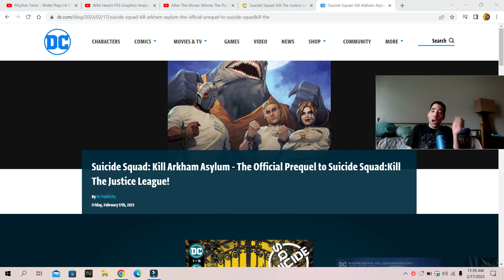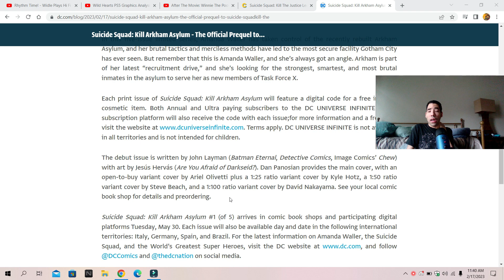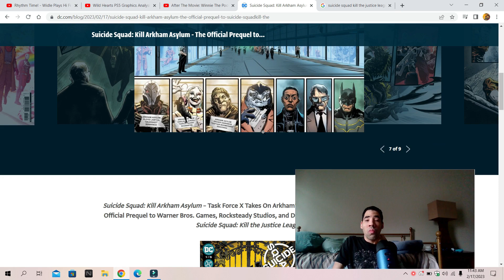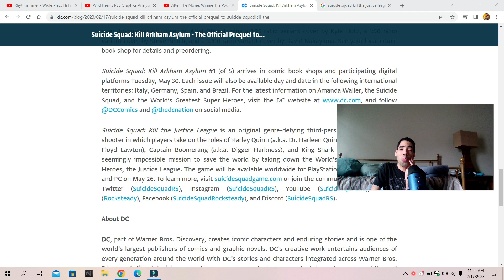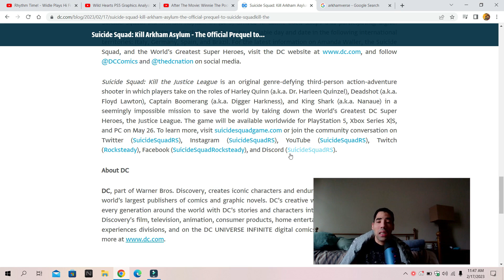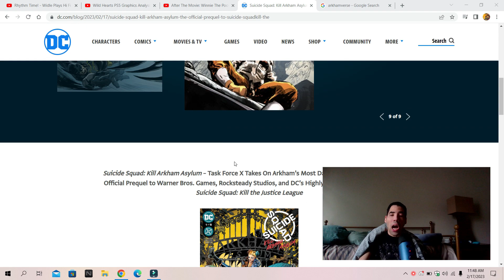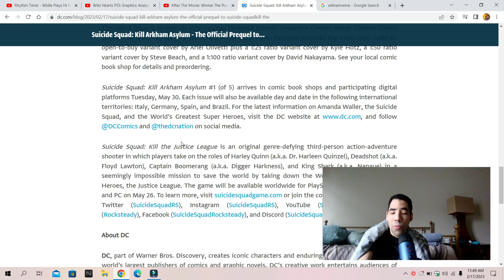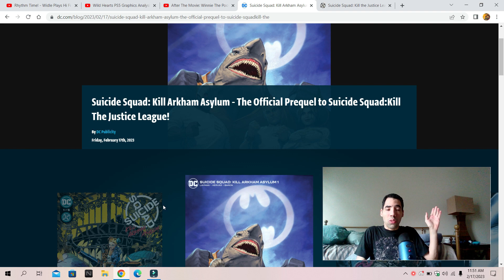Suicide Squad kill the justice league getting a prequel comic this may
My opinion on Suicide Squad kills the justice league getting a prequel comic this may  so enjoy the show also please comment down below and tell me what you guys think about this news do you like it do you hate it also like my facebook page follow me on twitter and please subscribe to my channel